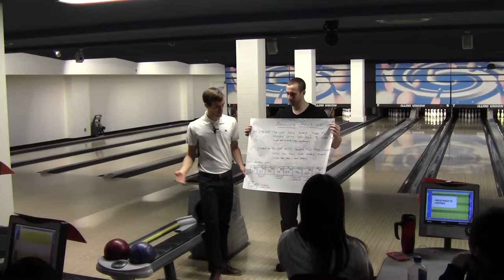KIN102-Bowling I- Score Keeping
This video explains score keeping principles of bowling.